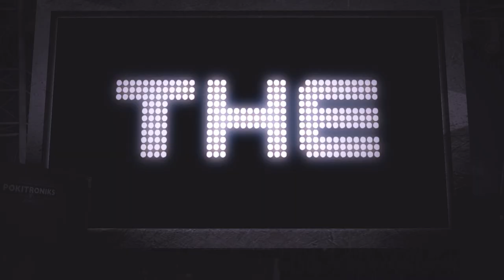'Aprèn a ballar flamenc' JOKEBOX / DJ POKITO #5 FLAMENCO LATINO 'Aprèn a ballar flamenc'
La relació entre la música electrònica i el ball. Com inventar una cançó que trenqui pistes i la seva coreografia imprescindible. El resultat és el hit "Flamenco Latino"

ORIGINAL IDEA: Òscar Andreu & Òscar Dalmau
DIRECTED BY: Freddy Córdoba Schwaneberg, Roger Córdoba Schwaneberg
ART DIRECTOR: Ruben Córdoba Schwaneberg
EXECUTIVE PRODUCE: David Diéguez Redondo
PRODUCER: Vanessa Diéguez Redondo
SCRIPTWRITTER: Òscar Andreu, Òscar Dalmau
EDITION: Roger Córdoba
3D STORYTELLERS: Marc Calvelo, Roger Córdoba, Ferran Llacer, Alex Monge, Eloy Calvo
CHARACTER DESIGN: Ruben Córdoba
SET UP & RIGGING: Carlos Contreras, Victor Vinyals
LIGHTING & RENDERING: Sancho Albano, Miguel A. Bellot, Toni Oliver, Jordi Pie
SOUND SUPERVISOR: Alejandro Candela
ENGLISH ADAPTATION & DIRECTION: Nick Chapman
ENGLISH VOICES: Steve Salazar, Joshua Zamrycki
CATALAN & SPANISH VOICES: Òscar Andreu, Òscar Dalmau
COLLABORATION: ICIC